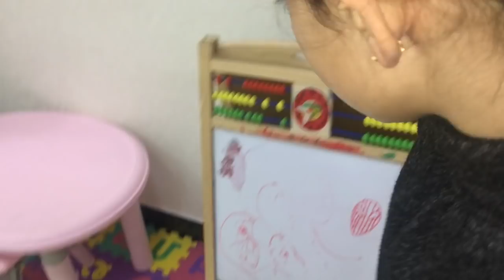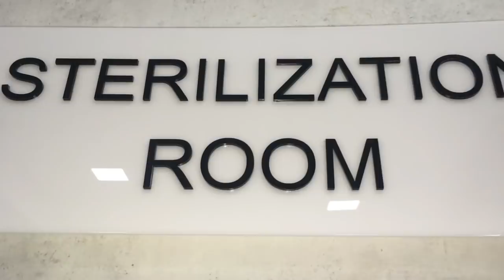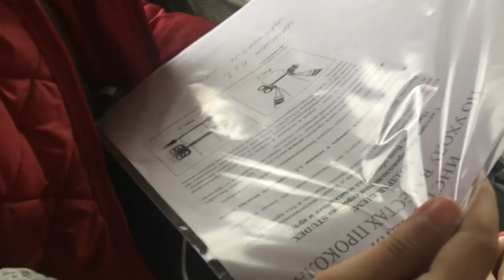Brow Bar մաս 2